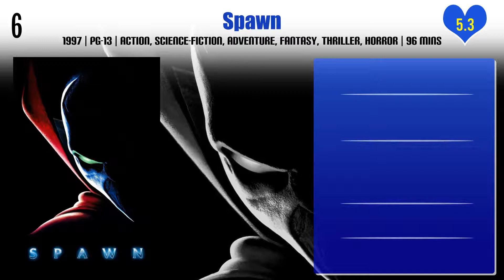Melinda Clarke Top 10 Movies of Melinda Clarke| Best 10 Movies of Melinda Clarke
Top 10 Movies of Melinda Clarke

Find the list of top 10 and best movies by Melinda Clarke
Out for Blood
Dynamite
Return to Two Moon Junction
Killer Tongue
Spawn
Mulholland Falls
Return of the Living Dead III
Matriculated
CSI: Immortality
Young Goodman Brown

Pl. Comment down your favorite movie of Melinda Clarke